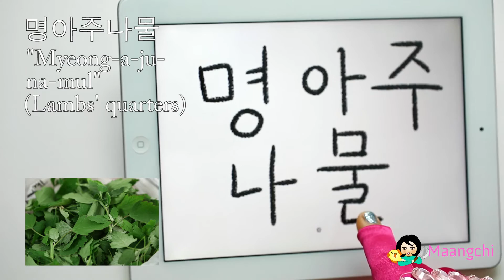Korean food vocab: Myeongaju-namul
How to read, write, and pronounce 명아주나물 ("Myeongaju-namul") which is called Lambs' quarters in English.